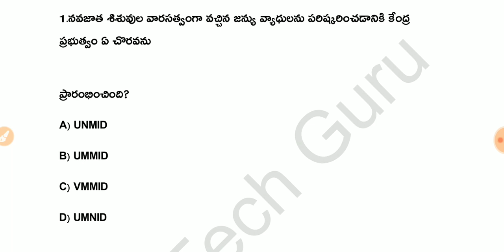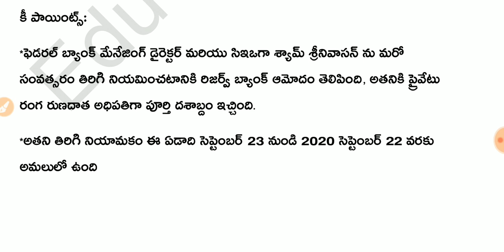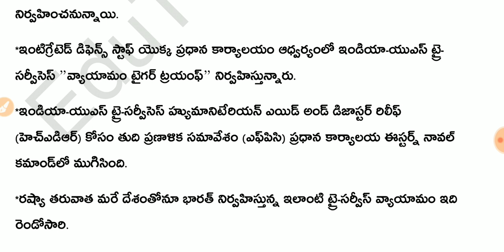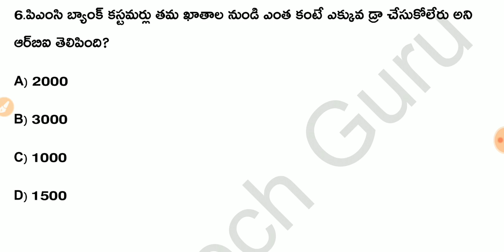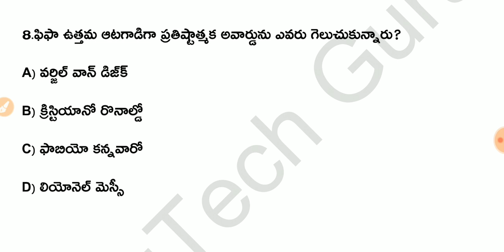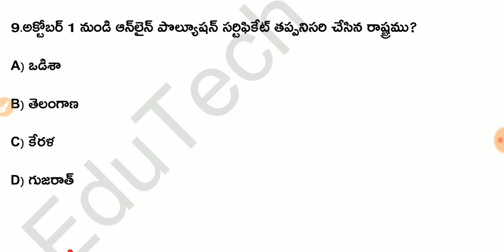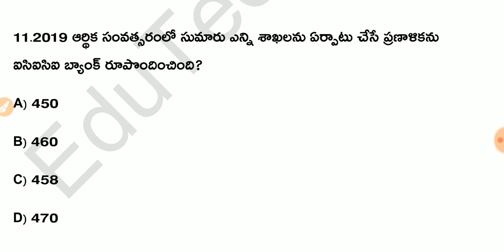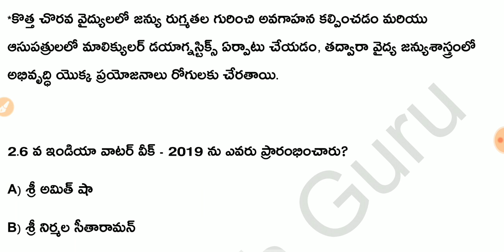Daily Current Affairs in Telugu | 24-09-2019 Current Affairs | MCQ Current Affairs in Telugu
EduTech Guru
About Education